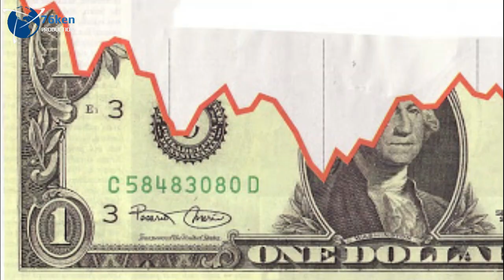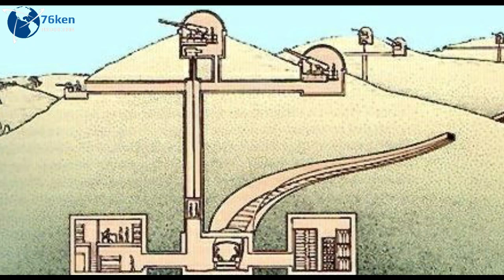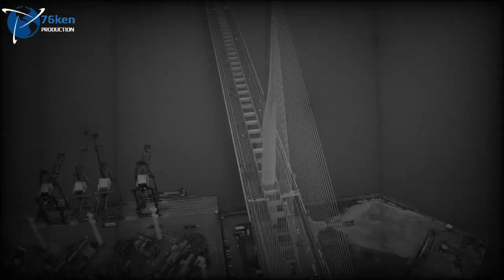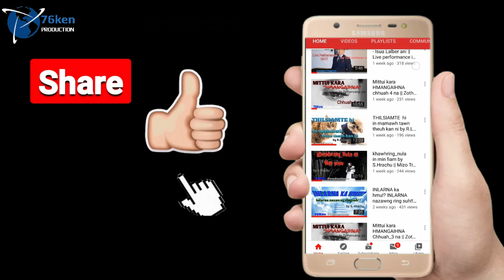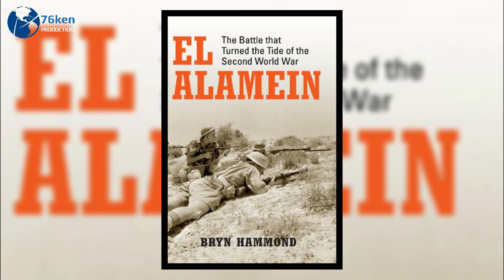Indona_Battle of the burge,Normandy and Dunkirk || Documentary in MIZO..